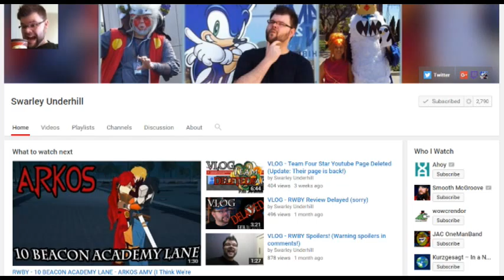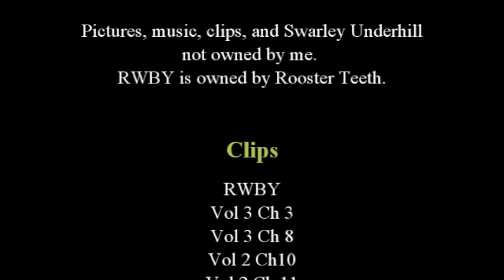Swarley Underhill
If you like to watch RWBY, then why not watch a review of it, and learn the hidden meaning of it?